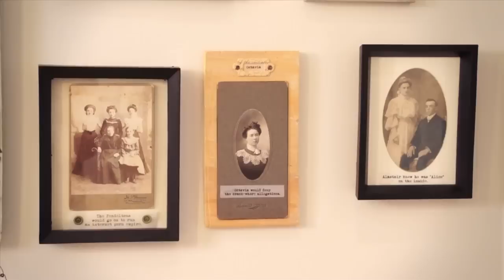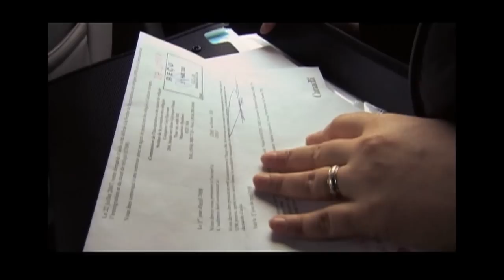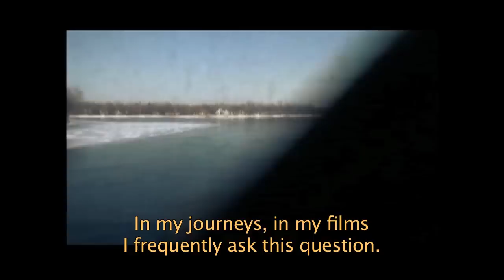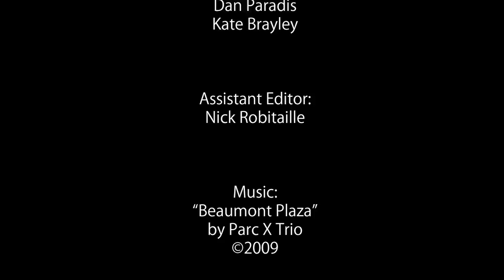Karen Cho - Film // ELAN's "Recognizing Artists: Enfin Visibles!" Project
Through her films, Karen Cho recounts untold histories and explores themes of immigration and social justice. The award-winning documentary, In the Shadow of Gold Mountain, explored the legacy of Canada's Chinese head tax. Her feature-length documentary, Seeking Refuge, which follows five asylum seekers, earned a 2009 Gemini nomination and has been used by organizations such as the Canadian Council for Refugees. She directed four episodes of Global TV's Past Lives, a documentary series about Canadians in search of their ancestral roots, and worked on Extraordinary Canadians, a biography series that explored the lives of eminent Canadians, where Cho directed episodes on Nellie McClung, Lester B. Pearson, and Norman Bethune. She is currently developing a documentary about the women's movement for the National Film Board.  She is also working on an experimental documentary entitled Family Secrets, a collage piece that uses old family movies, found photos, and archival images. (PF)

"Recognizing Artists: Enfin Visibles!" is a project of the English-Language Arts Network.

RAEV aims to raise awareness of the creative explosion taking place in Quebec's English-speaking cultural scene. to experience
   * 150 profiles of artists at the leading edge of Quebec's English arts renaissance.
   * 24 videos spotlighting artists discussing their life and work in Quebec.
   * 7 feature-length histories detailing the rarely-told stories of the English arts community.
   * An interactive online map of who, what, where and when English arts is happening in Quebec.

Formed in 2005, ELAN is dedicated to connecting Quebec's English-speaking artists with one another, with their francophone colleagues, and with audiences in Quebec, across Canada and internationally.